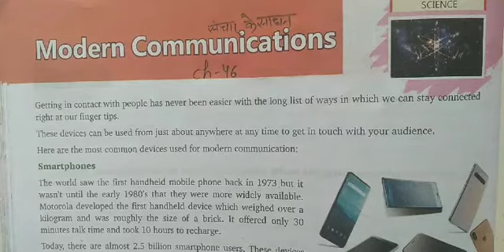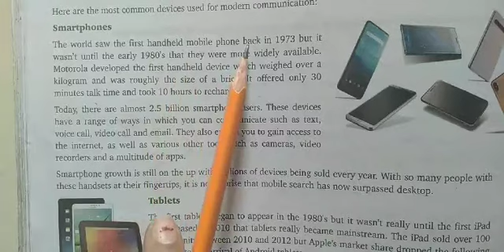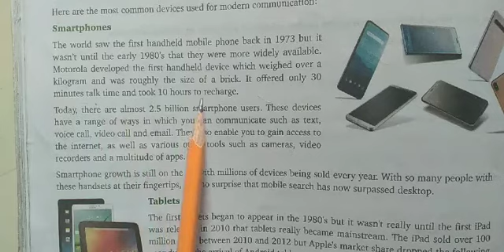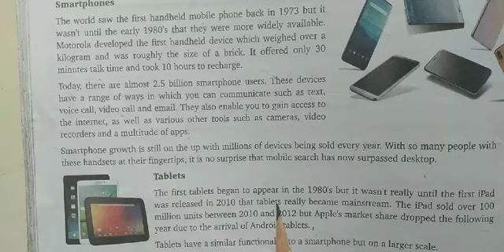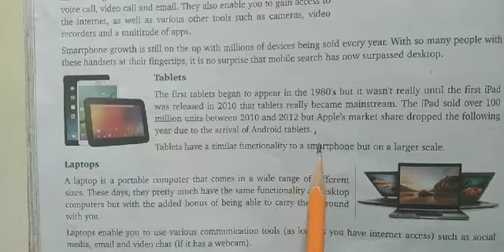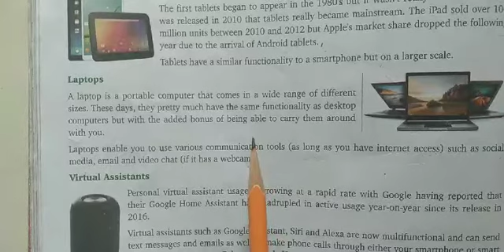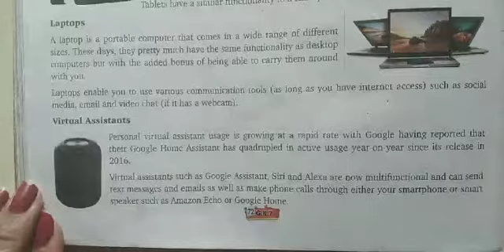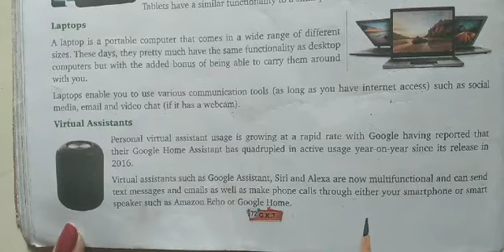C 7 G.K. Ch- 46 Modern Communications